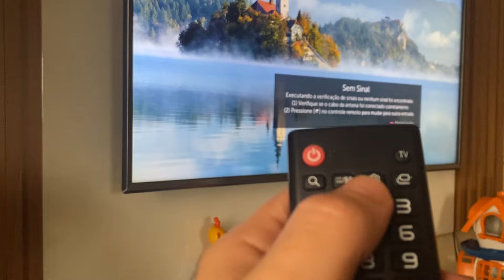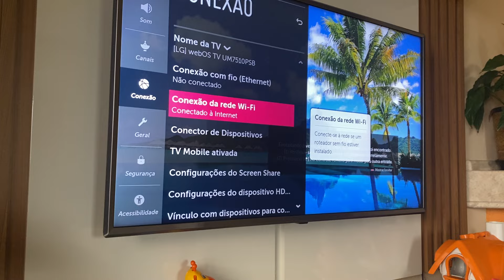Mensagem de Wi-Fi desligado na Smart TV LG - tem como ligar o Wi-Fi dela?